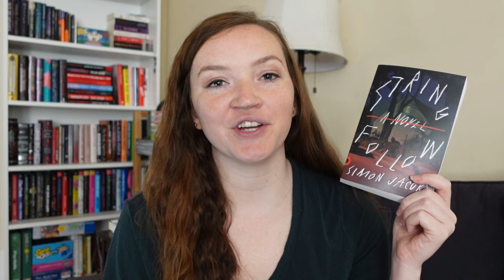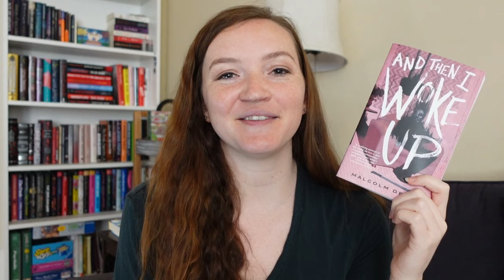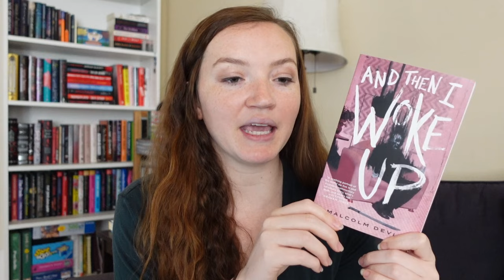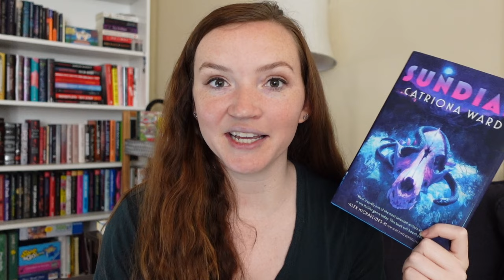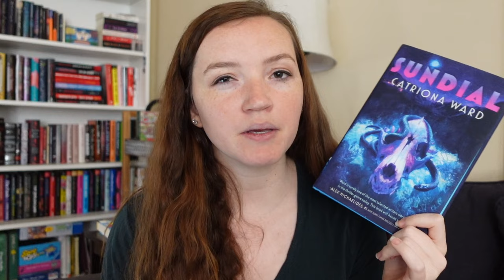April Wrap Up 2022 // disappointing thrillers & a new favorite horror book!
Today I'm sharing my April wrap up where I review all the books I read in April! It was month of many disappointing thrillers, but I also had some highlights along the way and found some great new horror books!

COMMENT and let me know if you've read any of these books and what you think!

0:00 Introduction
1:30 Books I DNFed
4:35 Nine Lives review
6:58 The Long Weekend review
9:28 String Follow review
10:49 And Then I Woke Up review
13:47 Woman, Eating review
15:50 Lock In review
17:38 Insomnia review
20:08 We Had to Remove this Post review
22:08 The Patient review
22:53 My Dearest Darkest review
26:01 Sundial review
29:08 Summary